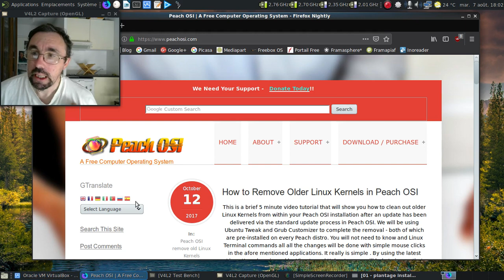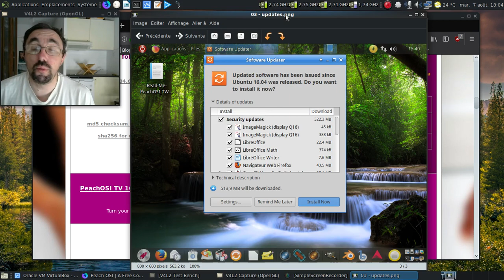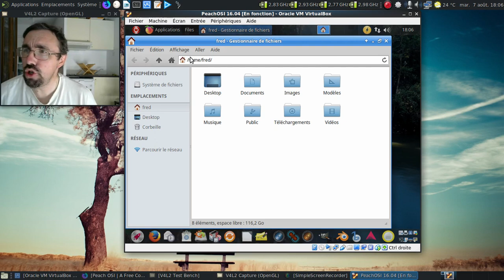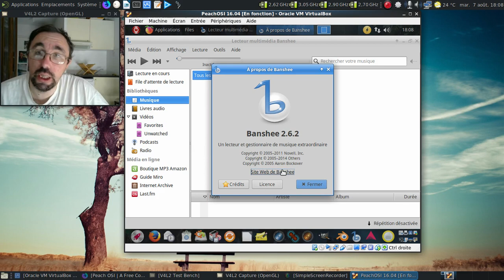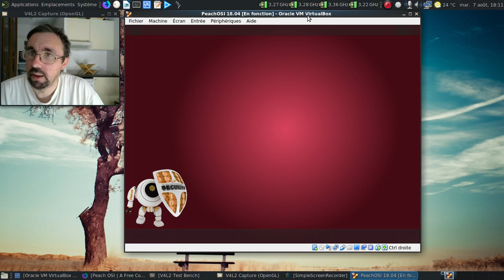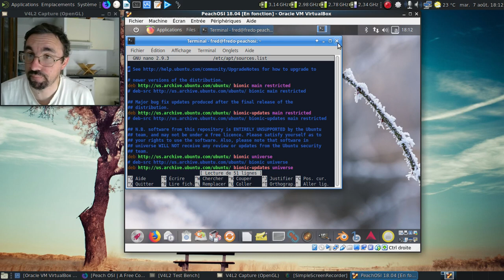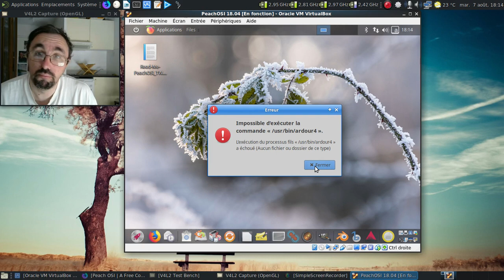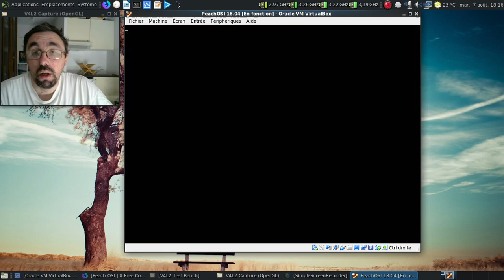Les distributions GNU/Linux (in)justement oubliées, épisode 18 : la Peach OSI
On va parler de la énième distribution GNU/Linux dérivée de Xubuntu, la Peach OSI

Horodatage :

00:32 : le site officiel de Peach OSI
00:49 : la page de téléchargement
01:13 : un an et demi sans nouvelle image ISO ?
01:28 : ah, la version pourrie d'Ubiquity à l'époque d'Ubuntu 16.04.x...
01:44 : un écran de publicité édifiant...
01:58 : et juste 514 Mo de mises à jour à installer...

Dans Peach OSI 16.04.x

02:11 : lancement de la machine virtuelle
02:26 : une pèche qui tourne sur elle-même ?!
02:45 : l'écran de connexion de la Peach OSI...
03:07 : l'ensemble est chargé...
03:16 : un triplon visible dès l'écran principal ?
03:54 : et un autre triplon...
04:20 : joli triplon, non ?
04:31 : non, un quadruplon de gestionnaires de fichiers...
05:04 : une logithèque très lourde et redondante...
06:02 : revenons quelques instants sur Banshee...
06:14 : ouais, 2014 même si je ne l'avais pas vu sur le moment...
06:31 : le site de Banshee est clair...
07:01 : une DGLFI ? On peut le dire ainsi :)
07:11 : une petite expérience menée avant l'enregistrement de la vidéo...
07:21 : la modification du fichier /etc/apt/sources.list

Dans Peach OSI à la sauce Ubuntu 18.04.x

07:53 : on lance la version mise à jour...
08:35 : au moins le LightDM est chargé...
08:58 : la mise à jour semble avoir fonctionné, même si l'apparence est un brin différente
09:08 : on est bien avec le noyau de la version 18.04.x
09:45 : et oui, un Mozilla Firefox 61.0.1...
09:59 : le fichier /etc/apt/sources.list modifié
10:23 : et aucune mise à jour n'est disponible, cool !
10:50 : la surcharge logicielle n'a pas disparu...
11:21 : Digikam répond aux abonnés absents :(
11:48 : un autre aperçu du trop plein de logiciels :(
12:12 : Ardour 4 est indisponible ?
12:33 : et pour cause, c'est Ardour 5 qui est disponible !
12:55 : Ardour se lance, joie !
13:51 : il faut le dire, c'est une DGLFI en puissance...
13:55 : conclusion